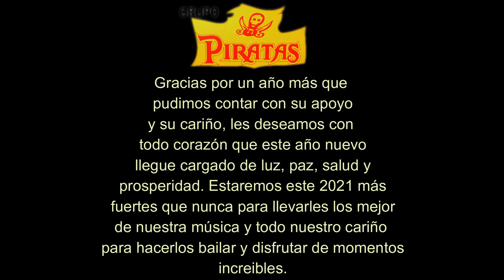Cumbia Sensacional || Grupo Piratas || En Vivo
CERRAMOS CON BROCHE DE ORO EL AÑO 2020
CON EL TEMA "CUMBIA SENSACIONAL"

Les deseamos sus amigos de hoy, mañana y siempre los piratas
49 años de trayectoria desde el año 1971, estamos en el gusto y la preferencia de la gente.

CONTRATACIONES:
Calle Pino Suarez N°7 sección segunda.
San Bernardino Contla, Tlaxcala.